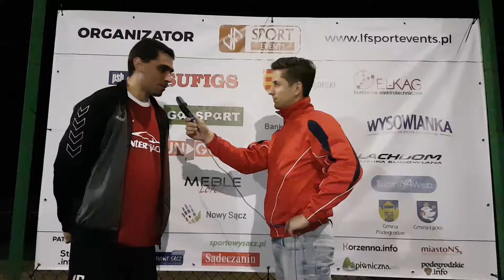Łukasz Malinowski (The Reds Inter-Jack)